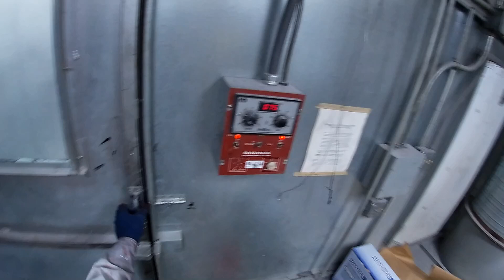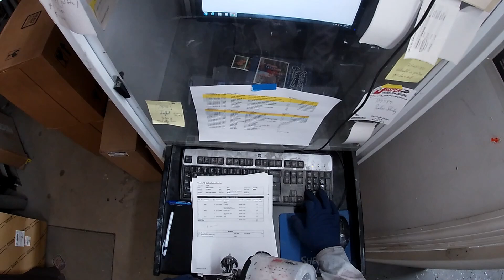Refinishing Red Honda CRV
Refinishing a hood, fender and front bumper of a red Honda CRV.